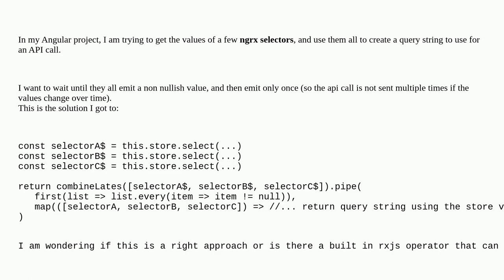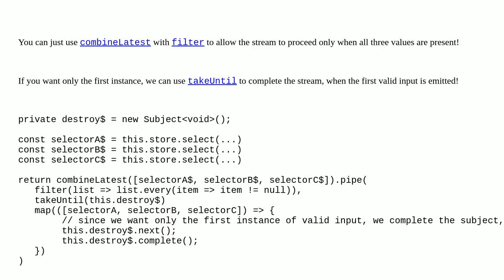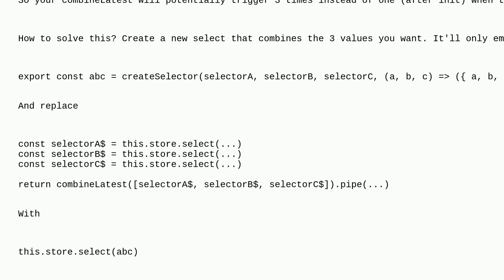RXJS operator for combineLatest with no null values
A special thanks goes out to the community

  angular ngrx-store ngrx observable rxjs